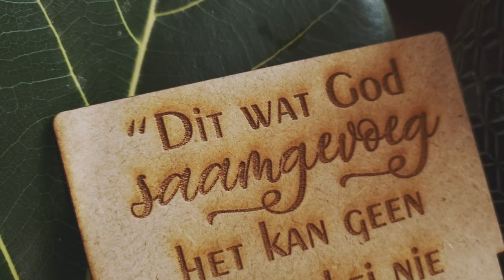Tromp Wedding trailer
Book your wedding with me.